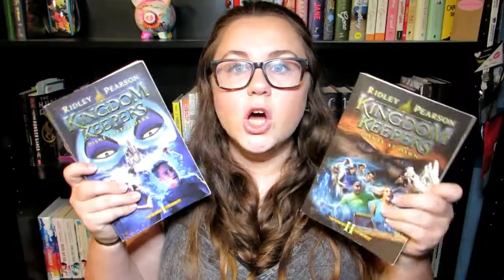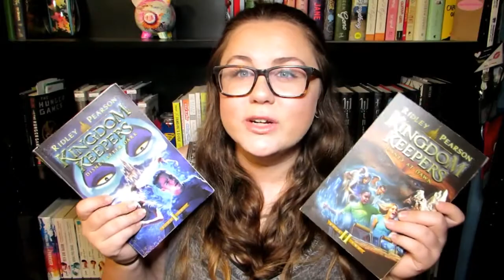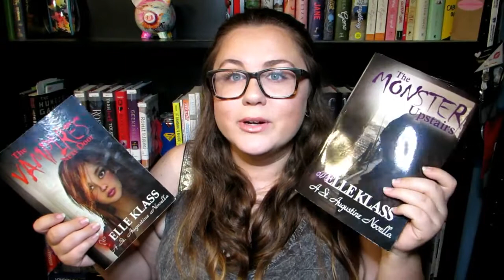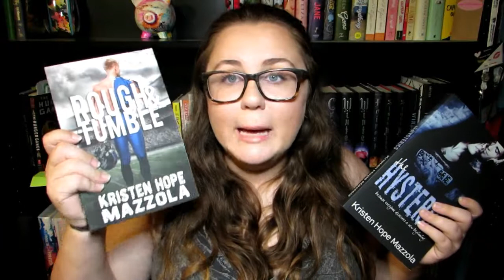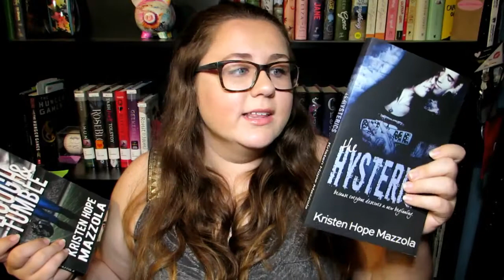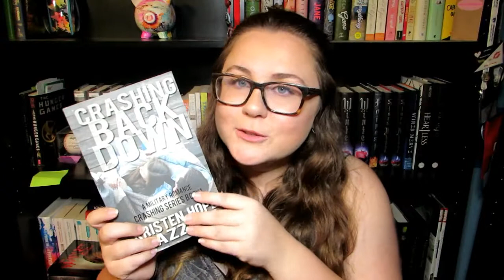JULY-AUGUST | COLLECTIVE BOOK HAUL